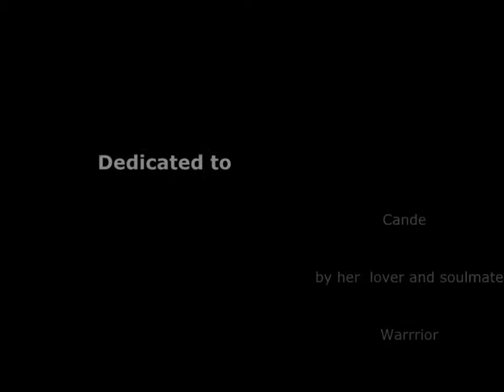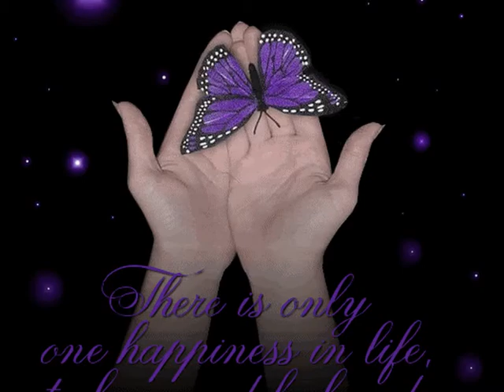Cande - Lover of Butterfly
Dedicated to Cande by her lover and soulmate-Warrior